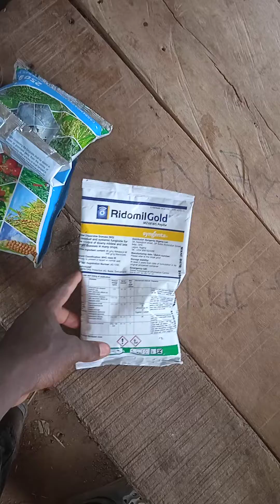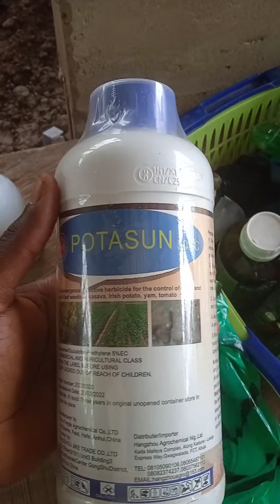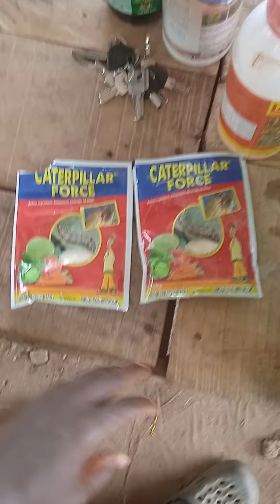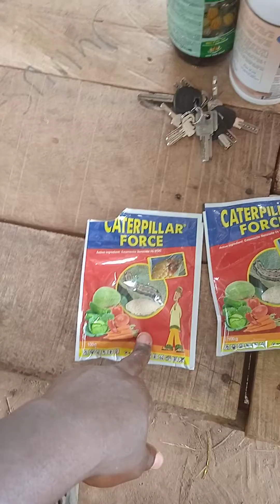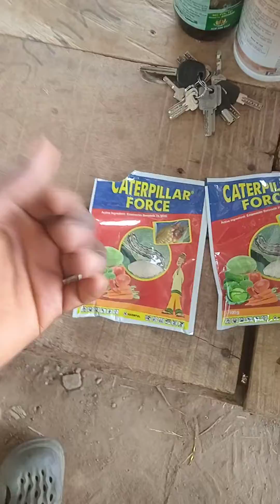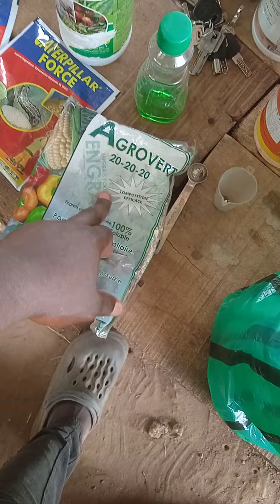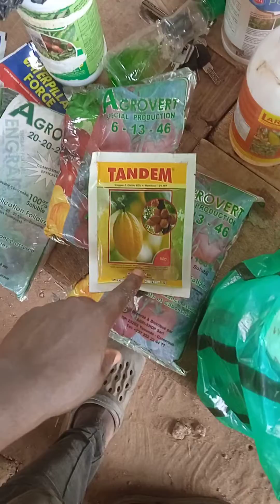How chemicals are used in tomatoes farming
fungicide, Npk and insecticides are chemicals used in tomatoes farming to enhance the growth of the plant .